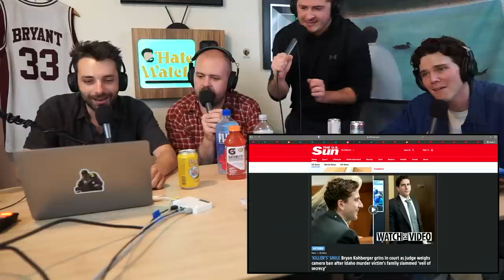#116 - Molesting Sarah Marshall | Hate Watch with Devan Costa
White guy gets caught in the middle of a robbery and starts acting black, we investigate Russell Brand's allegations, BTK's daughter got hot, Joey shows video of the Filipino call center he ran